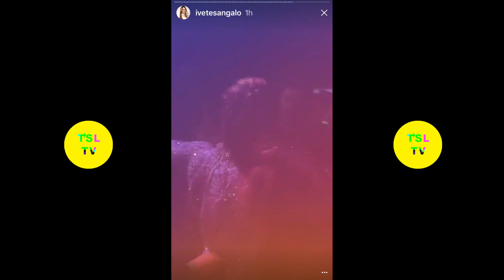Ivete Sangalo REAGE ao Concerto de Pré Reveillon lindo em Salvador, Brasil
Hi and welcome to the Trending Spotlight TV! This is your one stop channel for daily snapchat and instagram posts of your favorite celebrities. Have a favorite you’d like to see?

Meu Deus!!! Que festa mais linda e cheia de emoção. Meus fãs tão lindos , cantando e me dando o máximo amor. Que réveillon porreta. Minha casa sabe receber como ninguém. Salvador te amo. Feliz ano novo 🍾 foto massa de @ricardosofotosAmei da foto porque aparece o povo, esse mar de ❤️